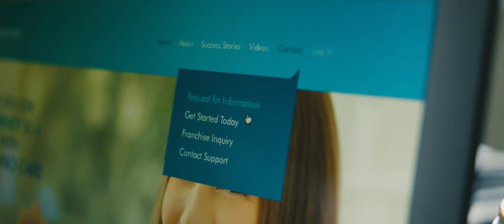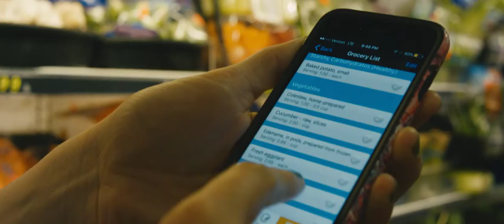Rise by Rhino Theory Training